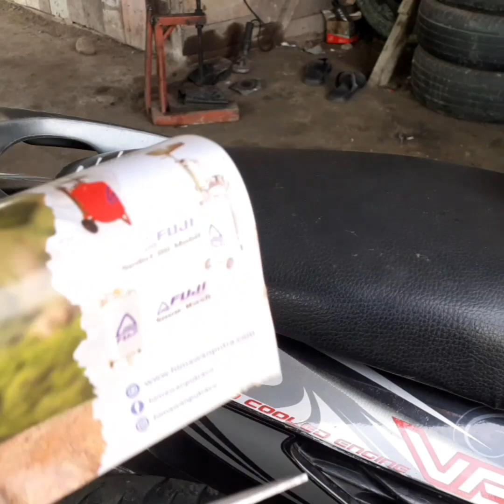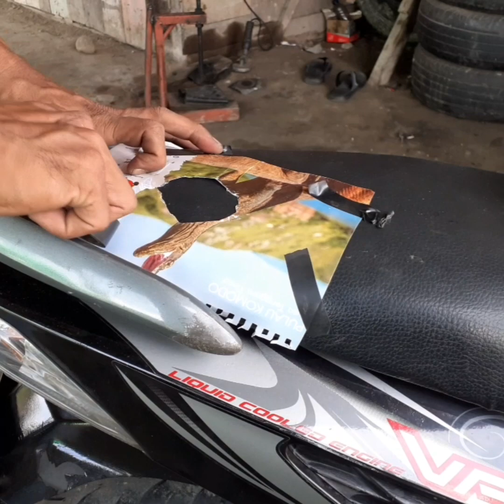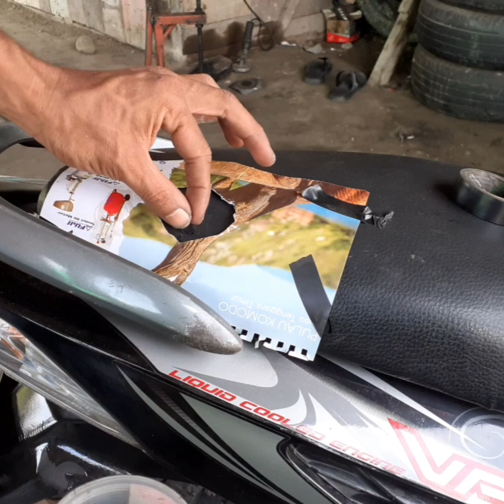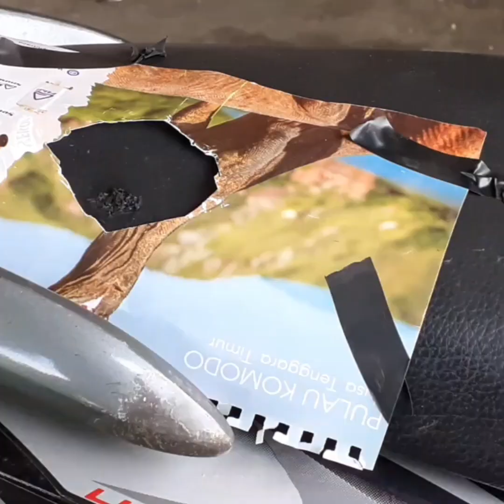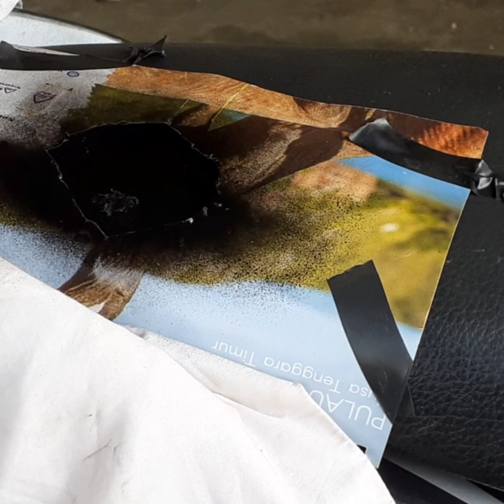CARA MENGATASI JOK MOTOR YANG SOBEK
hallo semua nya,di sini saya akan bagikan cara mengatasi jok yang sobek,
adapun bahan bahan sebagai berikut.
lem setan,serbuk ban dalam,cat,dan lain lain nya,semoga bermanfaat